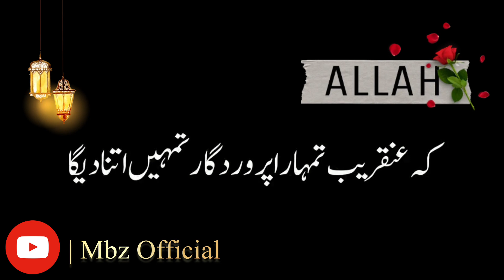𝙆𝙮𝙖 𝘼𝙡𝙡𝙖𝙝 𝙈𝙪𝙟𝙝𝙨𝙚 𝙉𝙖𝙧𝙖𝙯 𝙃𝙖𝙞 🥺 | What Allah angry with me || [ Black Screen ] Mbz Official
Thanks 👍

𝙆𝙮𝙖 𝘼𝙡𝙡𝙖𝙝 𝙈𝙪𝙟𝙝𝙨𝙚 𝙉𝙖𝙧𝙖𝙯 𝙃𝙖𝙞 🥺 | What Allah angry with me || [ Black Screen ] Mbz Official allah mujhse naraz haiSubscribe here to see more of my videos in your feed! Hello_Guys My Name is Bilal
This is  My real Channel

Thanks